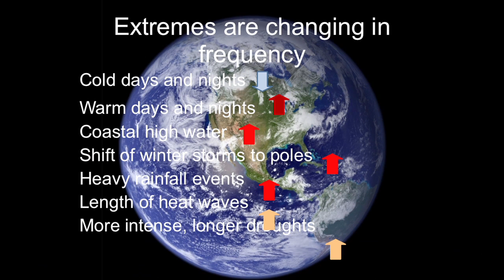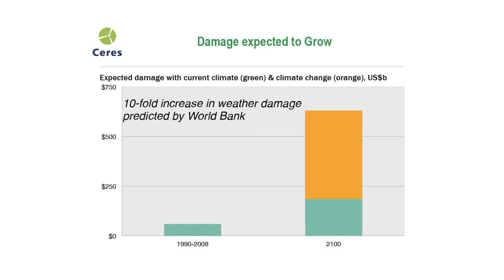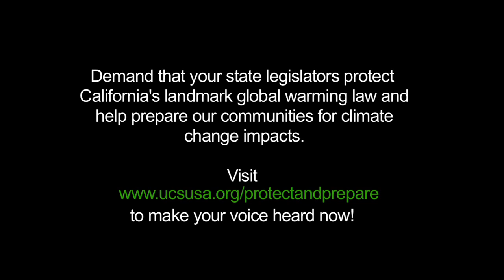Climate Change in California: Preparing for the Consequences of Global Warming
Learn more about climate change (and what you can do)

On June 28, 2013, The Union of Concerned Scientists presented a public forum in Pasadena, California, to examine how climate change is fueling wildfires in California and threatening the insurability of homeowners. The event, "Insurance in an Era of Climate Change," featured climate scientists, insurance experts, first-responders, and a keynote address by California Insurance Commissioner Dave Jones, and was hosted by California State Senator Carol Liu. Participants explored how insurers, policymakers, and consumers can work together to strengthen the state's resilience to the impacts of climate change.